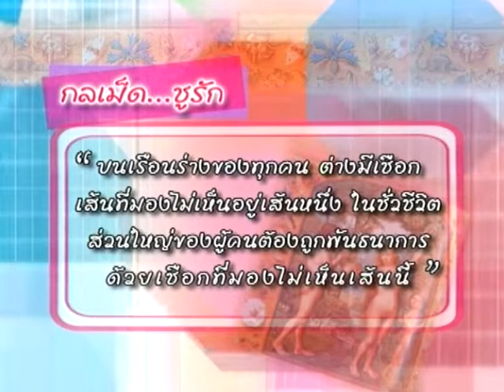คำคมชูรัก - โกวเล้ง - ชูรักชูรส ep 269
คำคมชูรัก - โกวเล้ง
รายการชูรักชูรส ตอนที่ 269 ออกอากาศ 2 มีนาคม 2549
ดำเนินรายการโดย สุทธิพงศ์ ทัดพิทักษ์กุล และ พญ.พรรณพิมล วิปุลากร